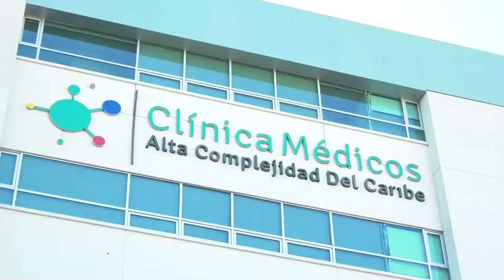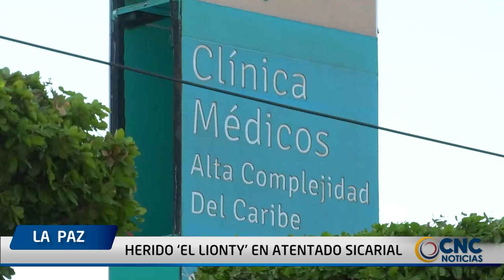HERIDO ‘EL LIONTY’ EN ATENTADO SICARIAL